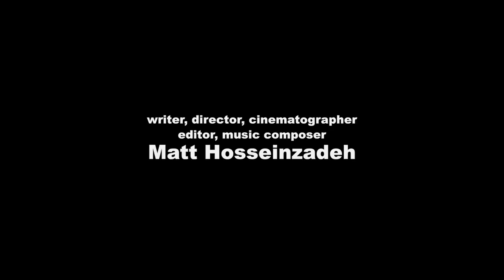Horny Tony vs Horny Hannah 1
Funny and awkward Horny Tony tries to talk to, flirt with, and pick up a brunette girl named Hannah while at the park.

Starring Matt Hosseinzadeh / Matt Hoss and Tristin Rupp.

Original title: Horny Tony and a Horny Friend.

The Bold Guy is a series of short films that encompasses the genres of satire, sketch comedy, action, fantasy, and horror, and includes parkour/ free running and electronic music / EDM.